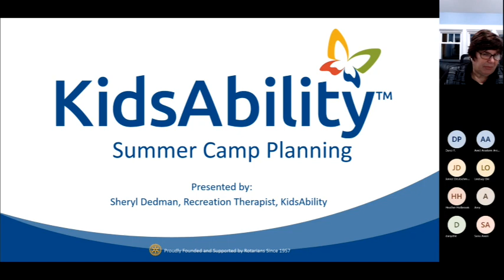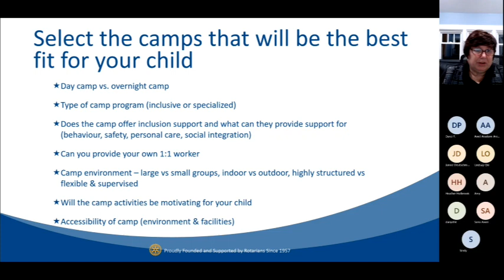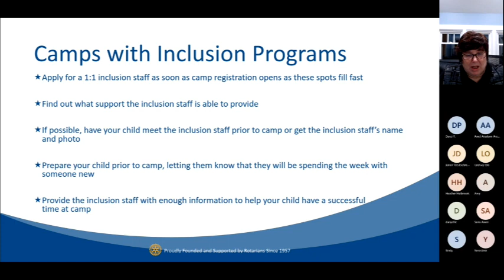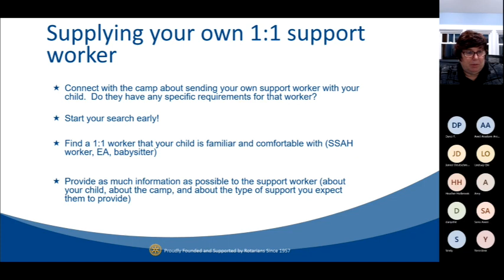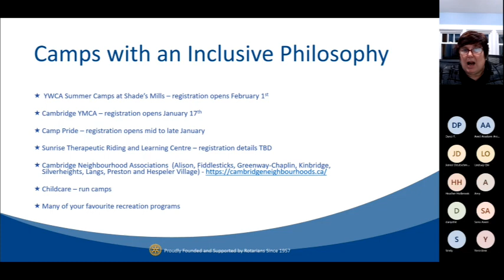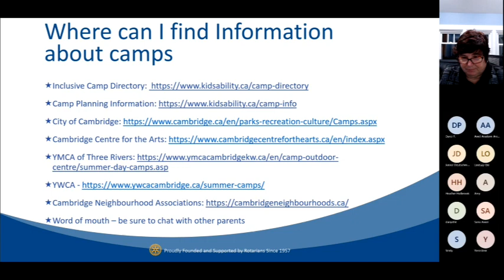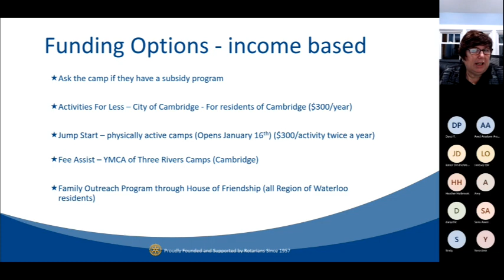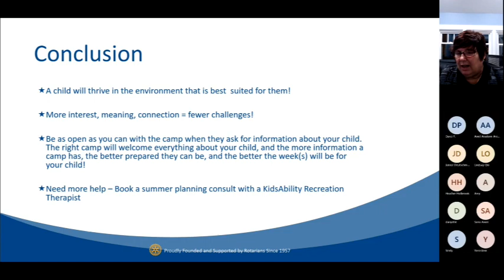2023 Summer Camp Planning Workshop - Cambridge